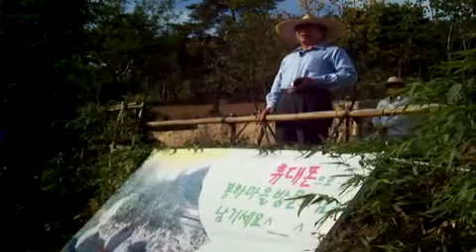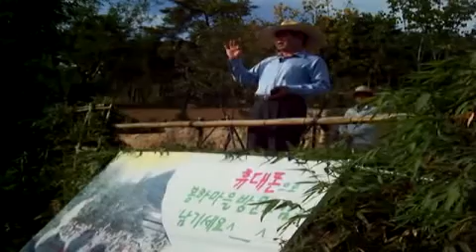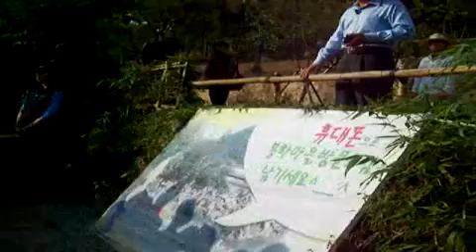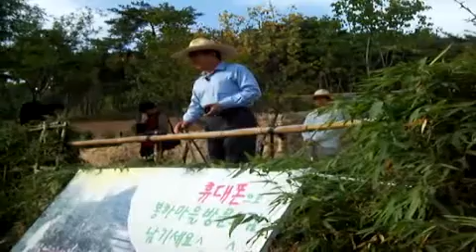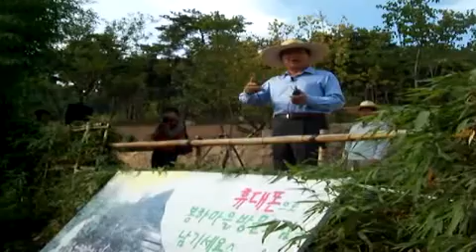노무현 대통령님의 강의3 (Korea President Roh Moo-hyun's lecture in the bongha village 3)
2008년 10월 19일날 봉하마을에서 오후3시쯤에 있었던 노무현대통령님의 강의입니다
봉하마을에서 들었던 생 라이브...강의
이제는 더이상 들을수가 없군요 ㅠㅠ
아무튼 제가 찍었던거 올려봅니다
첫번째꺼는 1시간 6분짜리 동영상입니다 두번째꺼는 14분짜리
동영상찍다가 배터리부족해서 배터리교환하느라 1분까지는 안되는데..아무튼 기록못한부분이 있네요